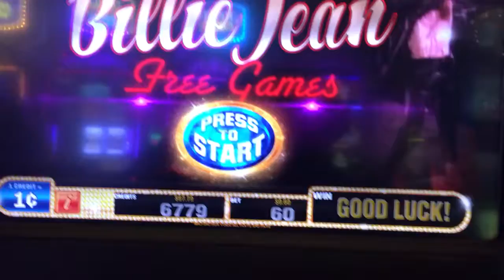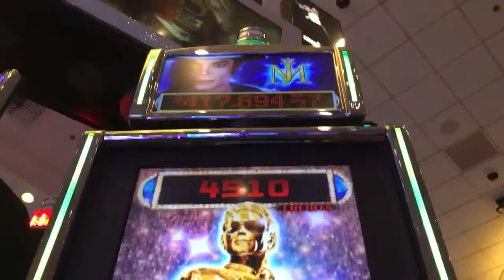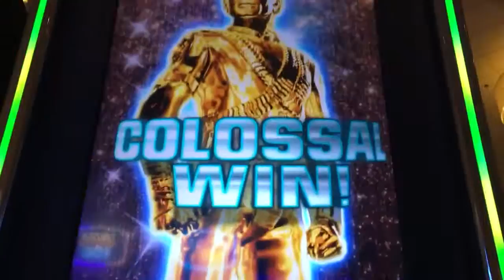Michael Jackson slot machine Billie Jean free games bonus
I like the locking wilds and how the multiplier could be different on each spin!
Fantasy springs casino in Indio ca